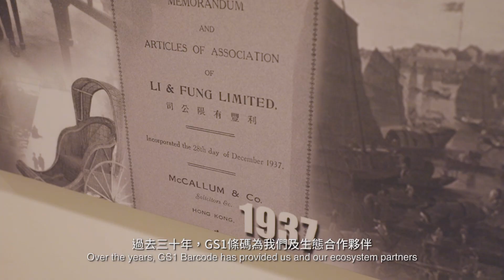【Two mins on the Power of Barcode】: CEO share tips on becoming supply-chain professional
Throughout its history — from its earliest days as an import and export trading firm, to its current position as an expert in global supply-chain management — Li & Fung has been an early adopter of new technologies, says Joseph Phi, Executive Director & Group President of Li & Fung Group and President of LF Logistics.

For the last three decades, this has meant embracing digital technologies. “Since the mid-1990s, we have been capitalising on internet developments and technological innovations to strengthen communications with customers, vendors and branch offices and to launch services and solutions to facilitate e-commerce,” says Phi.

At the heart of the company’s supply-chain management systems stand the standards and practices developed and supplied by GS1. “GS1, with its trusted foundation for accurate, sharable, searchable and linkable data, provides the standards we all work with,” says Phi. “These have paved the way for information connectivity in the business community, across industries and enhancing supply-chain management.”

The flow of data from barcodes alone transformed the retail industry, says Phi. “As a source of unique identity for every SKU managed along the supply chain, they gave every item a unique characteristic that could be tracked and analysed at all points and times.”

【條碼力量兩分鐘】:  利豐集團總裁教路，如何成為全球供應鏈管理的專家

利豐集團執行董事及集團總裁、利豐物流總裁彭焜燿親身教路，如何應用新科技，由進出口貿易業務、變成今日的全球供應鏈管理的專家。

在過去三十載，集團一直擁護數碼科技，他憶述：「自九十年代中，我們便已抓緊互聯網發展及創新科技，加強我們與客戶、供應商及各地辦公室的連繫，並推出各式各樣服務及解決方案，推動電子商貿。」

GS1發展和提倡的標準和準則，為集團供應鏈管理系統帶來重要基礎。「GS1賦予數據一個可信的基礎，讓數據變得準確、可共享、可被搜索並具備鏈接能力，讓大家都在同樣的標準上協作。這為各行業的商界團體締造了資訊互聯互通的基石，並加強了供應鏈管理。」

彭焜燿解釋，單單條碼的數據互通已改革了整個零售行業。「條碼為供應鏈上每項產品提供了獨一無二的身份認証，並賦予它們特徵，隨時隨地能被追蹤及分析。」